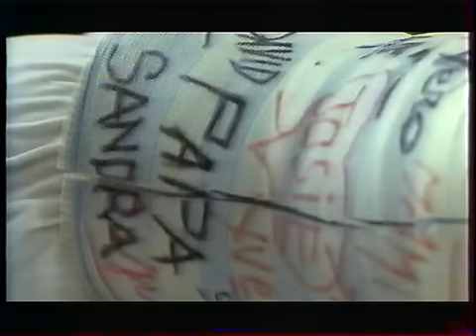Petite Soeur 4 of 6